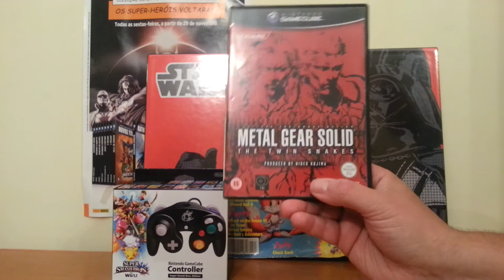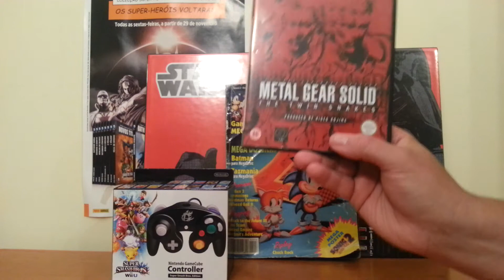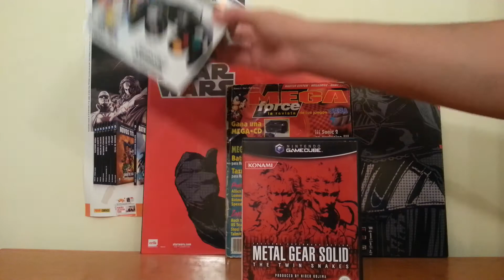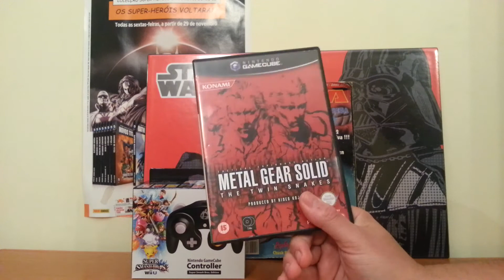HARDCORE GAMES FROM NINTENDO take2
Metal Gear Solid the Twin Snakes Game Cube